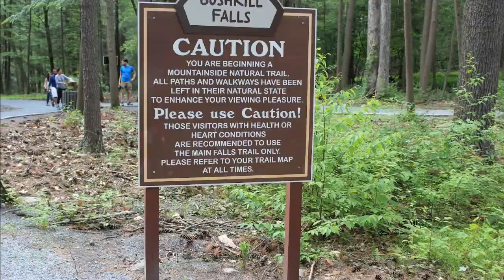Bushkill Falls, PA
Pictures of Bushkill Falls in Pennsylvania.